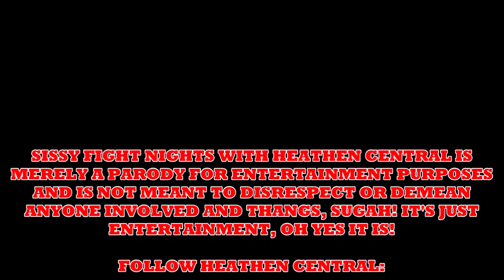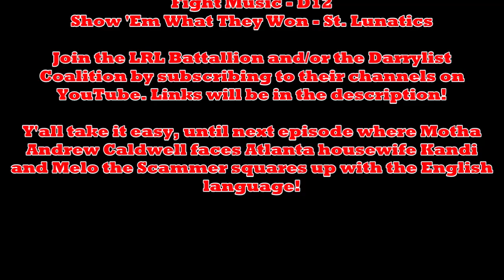SFN w/HC: Larry Reid vs Darryl Moore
We're bored, and we felt like sorta simulating what would happen if they threw down.